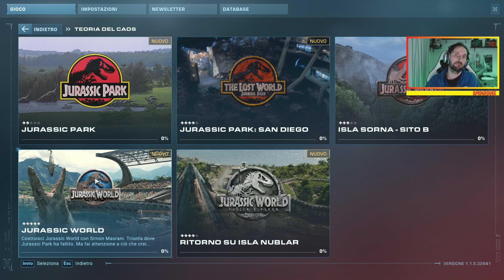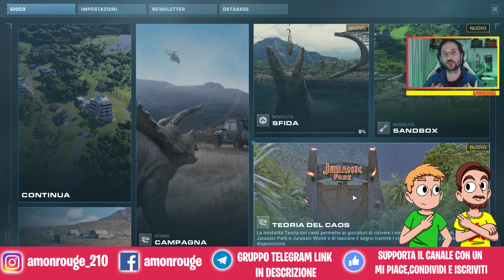Campagna Finita...Ma... - Jurassic World Evolution 2 ITA #6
Ci siamo! Il momento è giunto! Ecco a voi tutti il nuovissimo Jurassic World Evolution 2!!!
Viviamo assieme l'avventura e costruiamo e gestiamo parchi preistorici con dinosauri a tema Jurassic Park